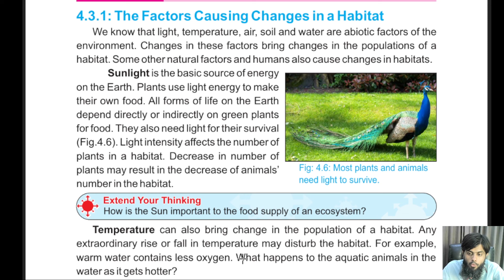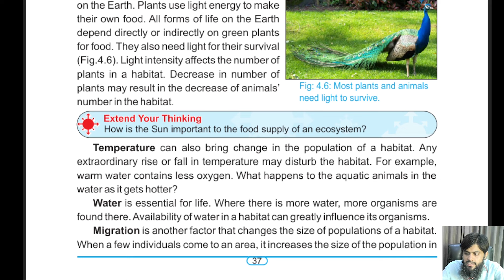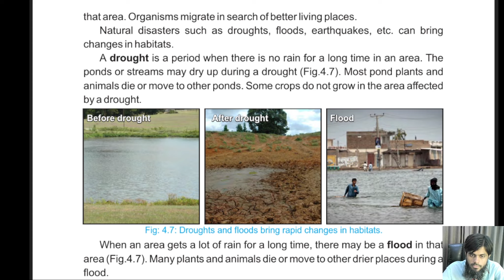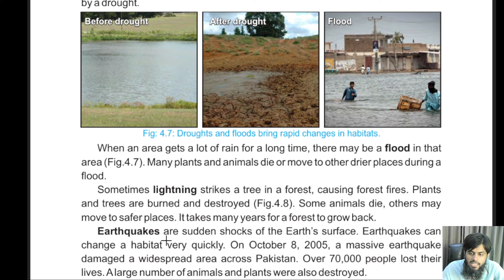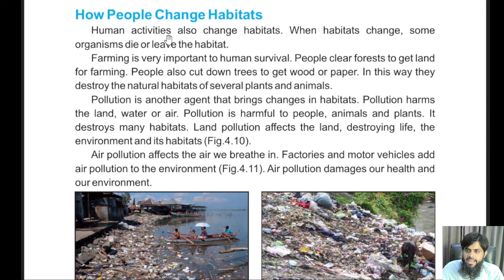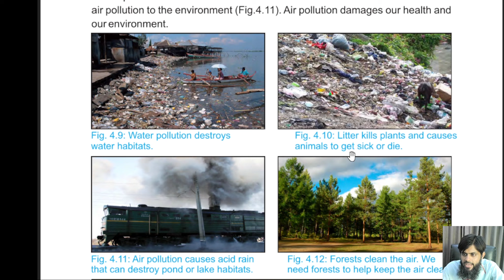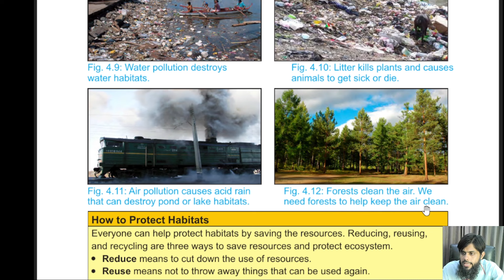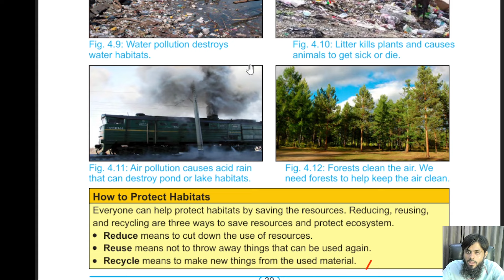Factors causing changing in habitat@educationuptoclass12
Factors causing changing in habitat